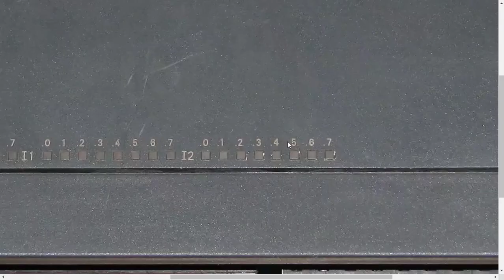#11/Siemens PLC Wiring (DEMO) عربي